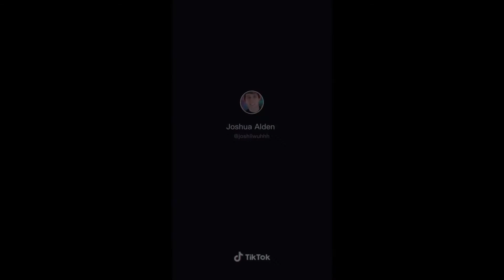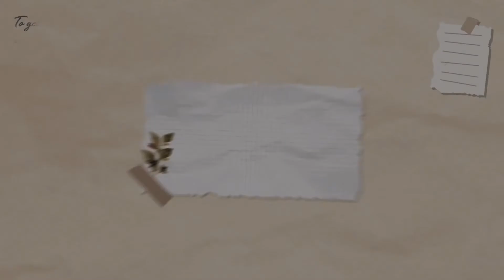joshiiwuhhh evil dora 👧🏽 tik tok compilation 💀🌝